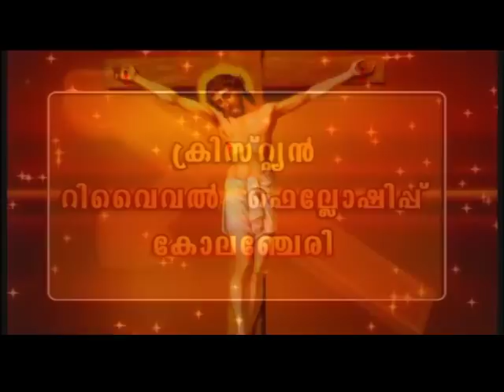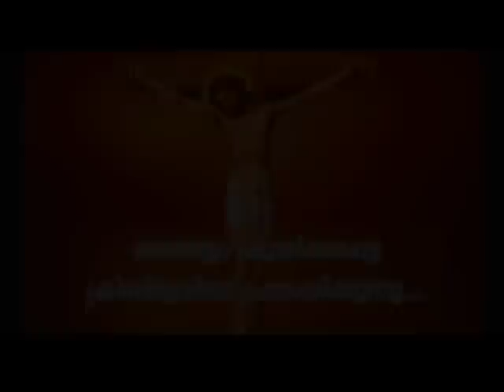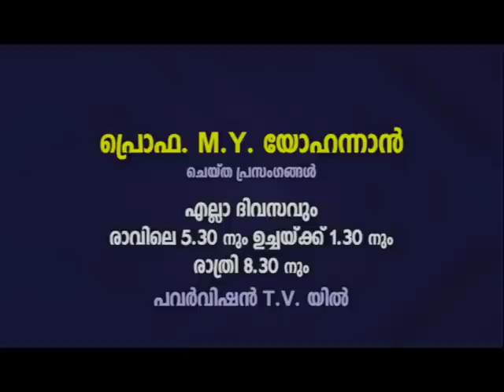PV 13JUN2022 8 30PM